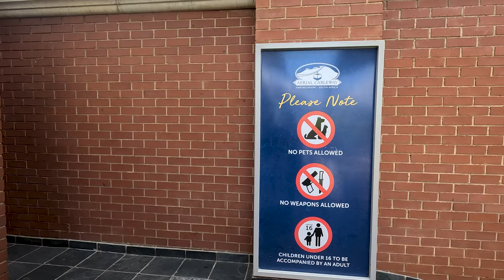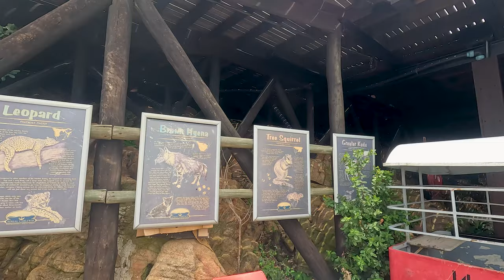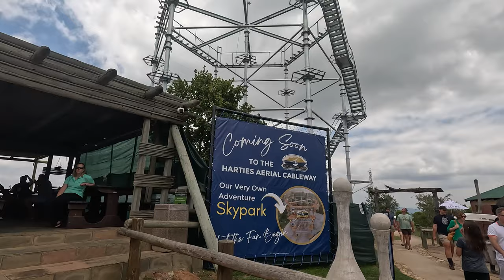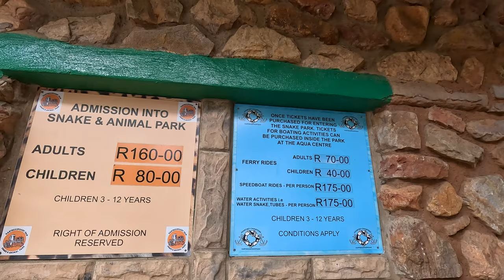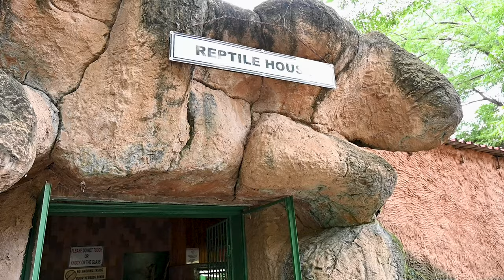Aerial Cableway Hartbeespoort - South Africa - தமிழ்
AERIAL CABLEWAY Hartbeespoort, informally known as "Harties", is a small resort town in the North West Province of South Africa, situated on slopes of the Magaliesberg mountain and the banks of the Hartbeespoort Dam. The name of the town means "gateway of the hartbees" (a species of antelope) in Afrikaans. Schoemansville, named after General Hendrik Schoeman, a Boer General in the Anglo-Boer War, who owned the farm that the Hartbeespoort Dam was built on, is the oldest neighbourhood of Hartbeespoort.[3]

Hartbeespoort is the collective name of a few smaller towns situated around the Hartbeespoort Dam, including the towns of Meerhof, Ifafi, Melodie, Schoemansville and Kosmos.

The town consists of holiday homes and permanent residences around the dam as it is popular with visitors from nearby Gauteng Province. It is home to the Om Die Dam (English: Around the dam) ultra marathon of 50 km, which takes place annually in the first half of the year.